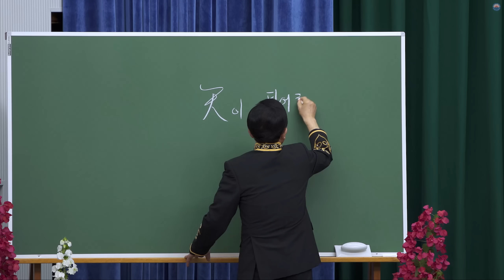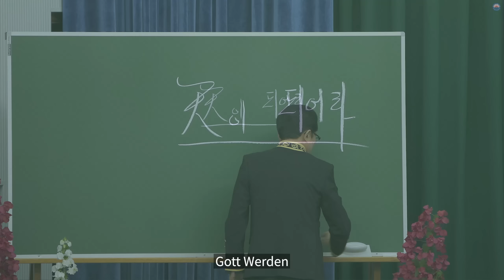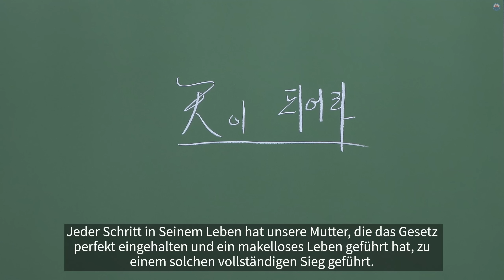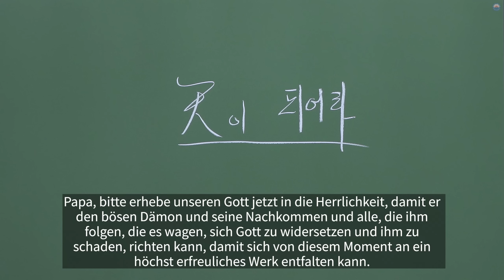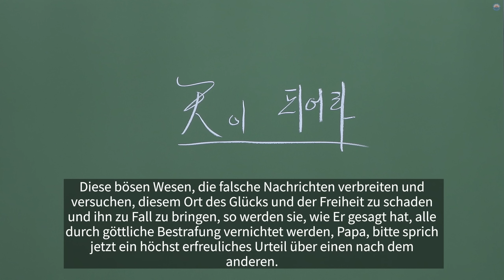[독일어]Gott Werden/Botschaft des Doalnara-Lehrers Suk Sun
Botschaft des Doalnara-Lehrers Suk Sun
Doalnaras Stellungnahme zu den MBC PD Anmerkungen und JTBC Nachrichtenprogrammen

🌲GOTT WERDEN

[Jehova (Seine Hoheit, der himmlische Kaiser) hat zu mir gesagt: "Du bist mein Sohn, heute habe ich dich gezeugt. ...Ich will dir die Völker (die Erde) zu deinem Erbe geben und die Enden der Erde zu deinem Besitz”].

(Jehova sagte zu mir: „Du bist mein Sohn, heute habe ich dich gezeugt.“)
„Wenn man mit einer Mutterkuh leben will, muss man ein Nachkomme einer Mutterkuh sein.
Wenn man mit einer Hirschmutter leben will, muss man ein Nachkomme eines Hirsches sein.
Wenn man mit einer Adlermutter zusammenleben will, muss man ein Nachkomme einer Adlermutter sein.
Wenn man mit einer Phönixmutter zusammenleben will, muss man ein Nachkomme eines Phönix sein.
Wenn man mit Gott zusammenleben will, muss man ein Kind Gottes werden.

In dieser Stunde werde ich euch wahrhaftig zu Göttern machen.

[Am Anfang war das Wort. Das Wort war bei Gott, und das Wort war Gott selbst. Von Anfang an war es bei Gott. Alles wurde durch das Wort geschaffen; nichts ist ohne das Wort entstanden].